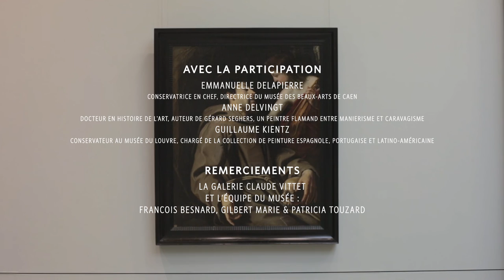Au Musée des Beaux-Arts de Caen, soutenez Seghers !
Le musée des Beaux-Arts de Caen lance une campagne de financement participatif pour acquérir un nouveau tableau : "Saint-François et l'ange", du peintre flamand Georges Seghers (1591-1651). Il s'agit d'une peinture exceptionnelle et rarissime décrivant la rencontre entre Saint-François et un ange musicien.
à partir du 5 janvier et jusqu'au 31 mars 2017.